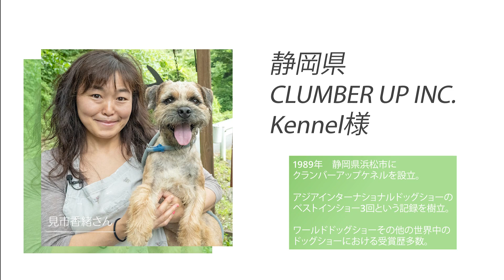クロノーブご利用犬舎の声~犬の健康のためにできること~(Opinions and impressions of CRONOBE® user)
ペットの健康に向けて開発された米ぬか発酵腸活サプリ・クロノーブ。
クロノーブはシリアスブリーダー、動物病院、JRA出走馬のトレーナー、酪農家など様々な動物飼育のプロフェッショナルたちにご利用いただいてます。

浜松市の有名犬舎CLUMBER UP KENNELのブリーダー、見市さんに取材をさせていただきました。CLUMBER UP KENNELは国内外の様々なドッグショーで高い評価を獲得してきた、まさに動物飼育のプロフェッショナル犬舎です。

ドッグショーでの評価もさることながら当犬舎出身の骨太・健康的・はつらつなジャックラッセルテリアは見る人を魅了し全国でファンが後を絶ちません。

そんな「犬種の番人」たるシリアスブリーダーが実際にどのようにしてクロノーブを利用いただいているのかや腸活の重要性、どのようにして健康な犬を育て上げているのかについて全2編にわたりご紹介しております。

本動画はいかに健やかな犬を育てペットオーナーのもとへ届けられているのか？ケネルワークや”動物との共生”に焦点を当てた内容となっております。

ジャックラッセルテリアのオーナーはもちろんのこと、全ペットオーナーにとって動物の健康についての気づき・学びとなる内容となっております。是非ご視聴ください！

■取材先情報
・クランバーアップケネル
・〒431-2537 静岡県 浜松市 北区 引佐町 渋川4378-1
（新東名 浜松いなさICより車で5分 名古屋から約1時間。）
・営業時間：月曜 - 日曜:  9時 - 18時(年中無休)

-English following-
CRONOBE®, a fermented rice bran feed was developed for good health of animal.
This product is heavily used by professionals such as breeders, veterinary clinics, horse trainers and dairy farmers.

Ms. Miichi, professional kennel is using CRONOBE® on a daily basis. She showed her policy of bleeding of jack russell terrier and a good impression about CRONOBE®.

■ Coverage information
・CLUMBER UP KENNEL
・4378-1 Shibukawa, Inasa-cho, Kita-ku, Hamamatsu-shi, Shizuoka 431-2537
（5 minutes by car from Shin-Tomei Hamamatsu Inasa IC, about 1 hour from Nagoya.）
・Business Hours: Monday-Sunday: 9 am-6pm (open all year round)